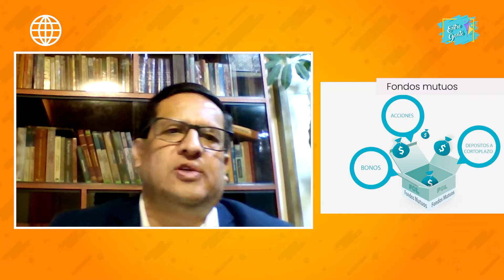SEGMENTO FINANCIERO - Todo lo que debes saber sobre la creación de capital y activos para emprender